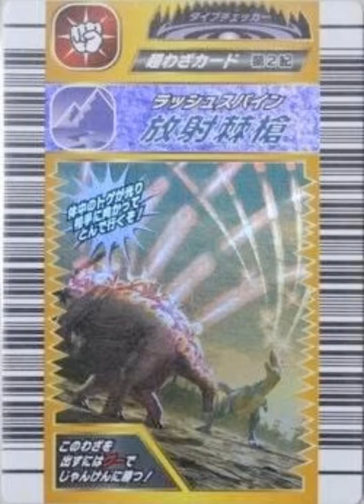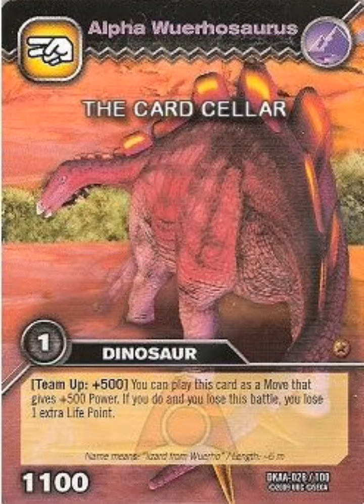Wuerhosaurus dinosaur King